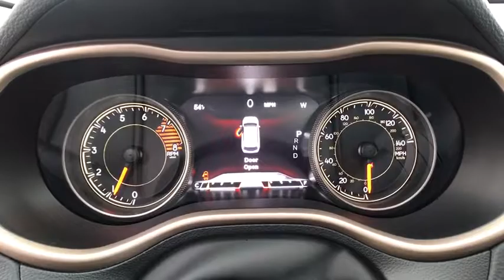2018 JEEP CHEROKEE Reno, Carson City, Northern Nevada, Sacramento, Elko, NV JD597247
2018 JEEP CHEROKEE
2018 JEEP CHEROKEE LIMITED 4X4 - Stock#: JD597247 - VIN#: 1C4PJMDX7JD597247

NAV, Heated Leather Seats, Sunroof, Back-Up Camera, Power Liftgate, TRAILER TOW GROUP, LUXURY GROUP, TECHNOLOGY GROUP, 4x4, HIGH ALTITUDE PACKAGE. Hydro Blue Pearl Coat exterior, Limited trim. EPA 27 MPG Hwy/20 MPG City! AND MORE!br /br /KEY FEATURES INCLUDEbr /Leather Seats, 4x4, Power Liftgate, Back-Up Camera, iPod/MP3 Input, Onboard Communications System, Remote Engine Start, Dual Zone A/C, Heated Leather Seats. Rear Spoiler, MP3 Player, Keyless Entry, Privacy Glass, Remote Trunk Release. br /br /OPTION PACKAGESbr /POWER FRONT/FIXED REAR FULL SUNROOF, ENGINE: 3.2L V6 24V VVT W/ESS 3 Additional Gallons Of Gas, TECHNOLOGY GROUP Lane Departure Warning Plus, Auto High Beam Headlamp Control, Parallel & Perp Park Assist w/Stop, Rain Sensitive Windshield Wipers, Adaptive Cruise Control w/Stop & Go, Advanced Brake Assist, Full Speed FWD Collision Warn Plus, LUXURY GROUP Ventilated Front Seats, Exterior Mirrors w/Memory, Tonneau Cover, Radio/Driver Seat/Exterior Mirrors Memory, RADIO: UCONNECT 3C NAV W/8.4 DISPLAY SiriusXM Travel Link, 5-Year SiriusXM Travel Link Service, 5-Year SiriusXM Traffic Service, 1 Year Trial (Registration Required), HD Radio, GPS Navigation, SiriusXM Traffic, HIGH ALTITUDE PACKAGE Gloss Black Exterior Badging, Gloss Black Roof Rails, Gloss Black Fascia Applique, Gloss Black Grille Surrounds, Wheels: 18 x 7 Gloss Black 5-Spoke Aluminum, Black Day Light Opening Moldings, TRAILER TOW GROUP 7 & 4 Pin Wiring Harness, Trailer Tow Wiring Harness, Class III Receiver Hitch, Full Size Spare Tire, 9 AMPLIFIED SPEAKERS W/SUBWOOFER, TRANSMISSION: 9-SPEED 948TE AUTOMATIC (STD). br /br /EXPERTS ARE SAYINGbr /Great Gas Mileage: 27 MPG Hwy. br /br /Price does not include $449 Dealer Doc fee, taxes, and license fees. Price contains all applicable dealer incentives and non-limited factory rebates. You may qualify for additional rebates; see dealer for details.br /